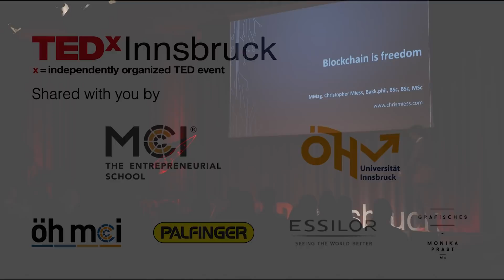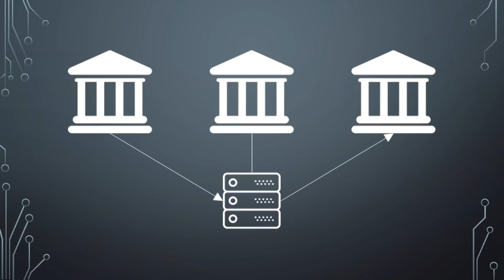Blockchain is Freedom | Chris Miess | TEDxInnsbruck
Freedom is an essential human right. However, our freedom rights are sometimes being suppressed. For example, a regime or dictator might dispossess the property of individuals.

In recent years, new technology came up that promises to be a game-changer towards freedom - Blockchain. Due to its decentralized nature, Blockchain can help us protect our freedom in many different aspects of our lives. This talk will provide examples of how Blockchain can do that and positively impact our freedom rights. After graduating from the LSE and YALE University, Chris worked as an investment banker for Morgan Stanley and Goldman Sachs. There he advised banks and FinTech companies on capital markets and mergers and acquisitions (M&A). In the next step, Chris Miess was the CFO of the Singapore Blockchain start up TenX, where he managed their seed round and their USD 80 million ICO. This ICO became known as the largest blockchain fundraise in Asia. Chris Miess then founded the blockchain company ICONIC and has been its CEO ever since. ICONIC advises companies and startups on blockchain, crypto, DLT and invests in blockchain and FinTech startups. Forbes magazine recognized Chris Miess as a young leader under 30 (Forbes 30 under 30) in the category finance. Chris Miess is a frequent speaker about FinTech, Blockchain and cryptocurrencies. Due to his reputation in the financial market, Chris Miess was called into the FinTech Council of the Austrian government to actively shape Austria’s blockchain and crypto policy. This talk was given at a TEDx event using the TED conference format but independently organized by a local community.